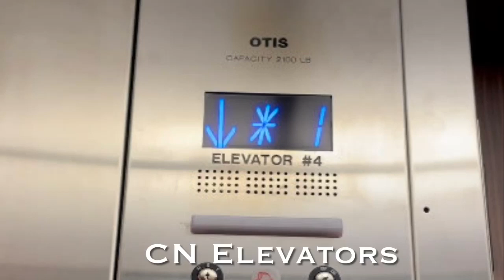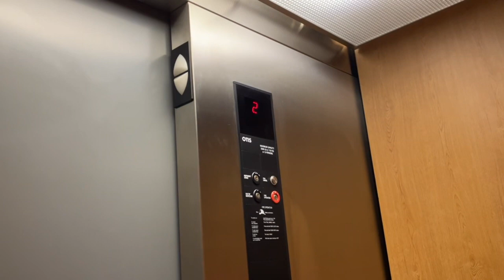EPIC MOTOR!!! Low-Pitched Otis Series 6 NEL Located at the Aspirus YMCA (Woodson YMCA Branch)